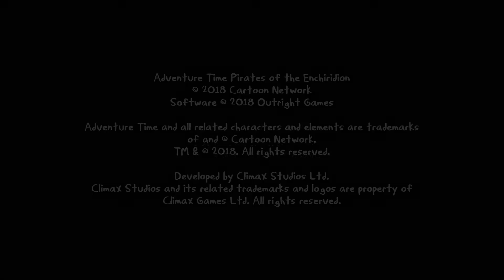Adventure Time Pirates of the Enchiridion - 01 - 2018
Ahoy! The Land of Ooo is underwater and it’s up to Finn and Jake to find out why. Join our heroes as they explore the high seas, search for hidden clues, interrogate shady suspects and fight pirates to solve the mystery and save their waterlogged world!

Developer: Climax Studios
Publisher: Outright Games , same publisher as Hotel Transylvania 3